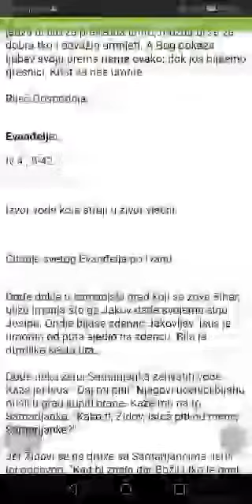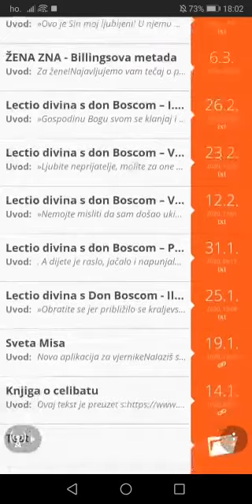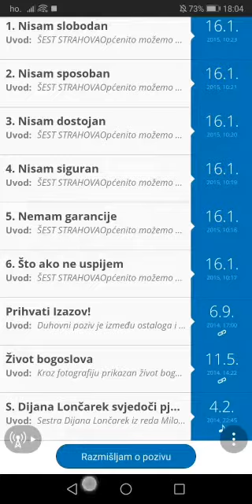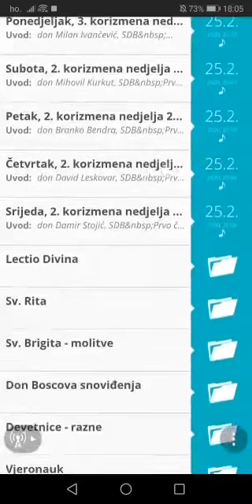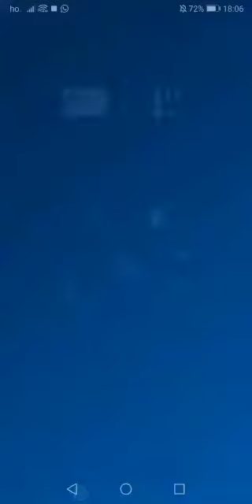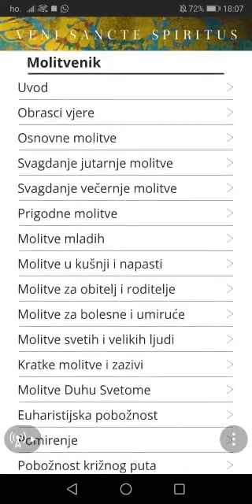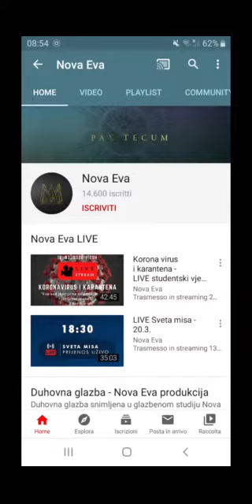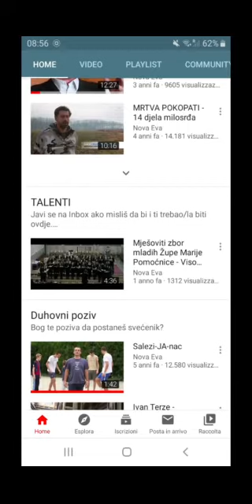Presentazione dell'app "Nova Eva" sviluppata dalla famiglia salesiana in Croazia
Presentazione realizzata dai salesiani Domagoj Marić e Miroslav Lovrić.